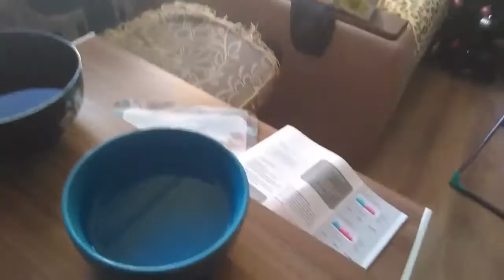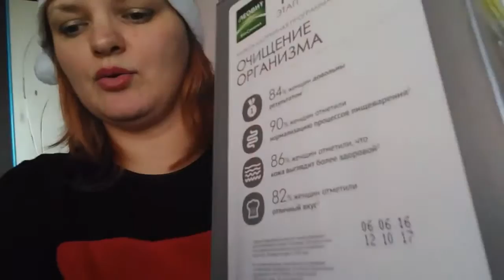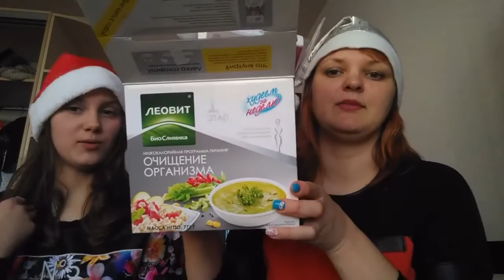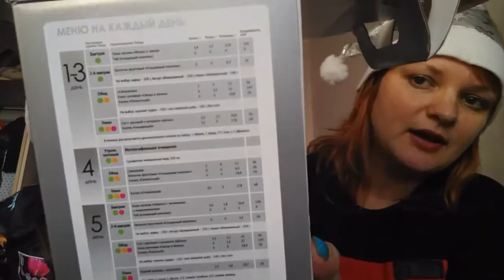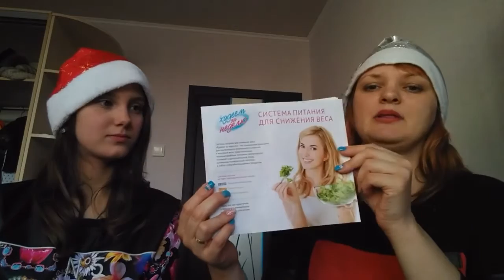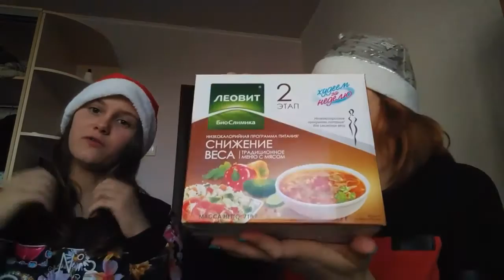Кто худеет вместе со мной? Прямая трансляция- запись